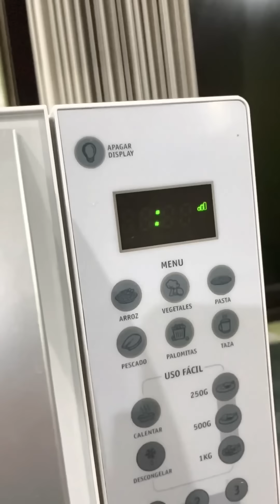PASTEL de MICROONDAS (sale mal 😨) | TIBOROS